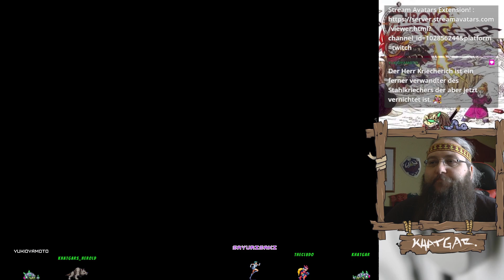Chrono Trigger (SNES) - 14 - Das Siegel brechen (New Game+)(deutsch)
Erlebt mit mir meine Kindheit auf dem SNES (Super Nintendo Entertainment System) nach

Chrono Trigger handelt von dem Protagonisten Chrono und seinen Freunden, die durch die Zeit reisen, um die Zukunft vor einem außerirdischen Parasiten namens Lavos zu retten. Im Laufe des Spiels schließen sich ihnen dabei Charaktere aus verschiedenen Epochen an.

Musik Vorspann:
Secret of Evermore Soundtrack

Musik im Abspann:
Chrono Trigger (SNES) OST

Hardware:
Original Cardridge "Chrono Trigger" (SNES) NTSC US